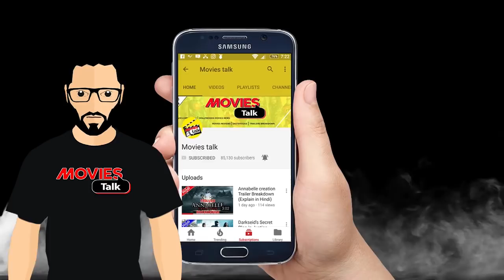Henry Cavill Mustache Drama Finally Revealed [Explained In Hindi]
Hello friends aaj hum baat karne wale hai Henry Cavill ki Mustache ke bare me to kya hai woh chaliye dekhte hai